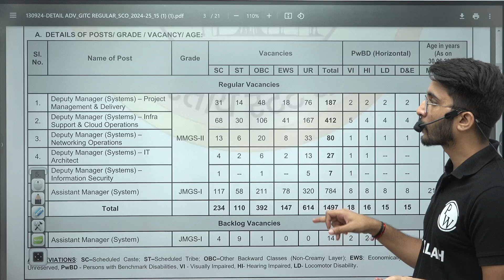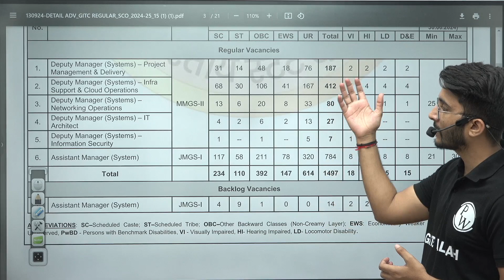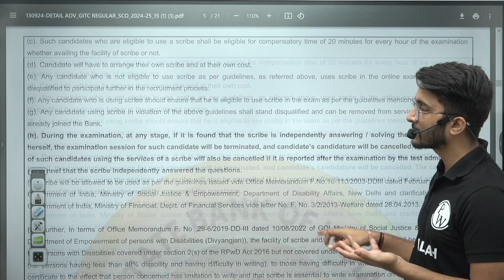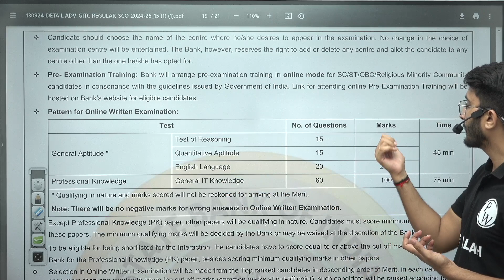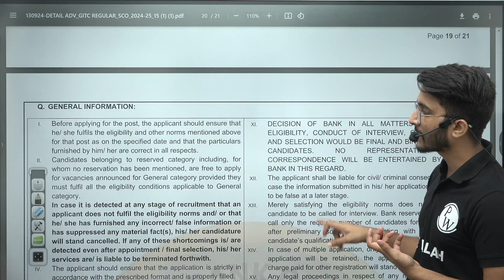SBI SO Technical Recruitment 2024 | Jobs for Engineering Students